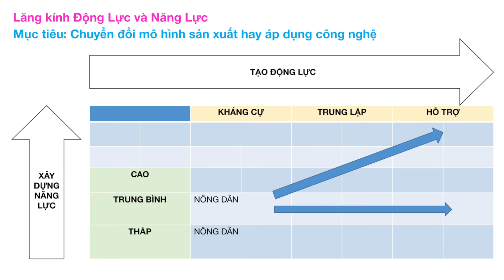Làm Sao Để Tăng Sức Chống Chịu Của Cộng Đồng Với Biến Đổi Khí Hậu? | Huong Giang Tran | TEDxĐaKao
“Nếu một chiếc điện thoại của bạn rơi xuống và thấy rằng tiếc thương cho bề mặt của chiếc máy điện thoại bị vỡ và rạn nứt. Vậy khi bạn là người Việt Nam & tận mắt nhìn thấy khung hình của bề mặt đất tại vùng Đồng Bằng Sông Cửu Long đang rạn nứt thì bạn cảm thấy thế nào, bạn sẽ hành động gì?” - Thạc sỹ Trần Hương Giang.

Để chống chọi với biến đổi khi hậu là công việc thích ứng và chuyển biến của cả một tập thể, khi đó mối thành phần trong tập thể đó sẽ ứng biến và cân nhắc thế nào để có quan điểm chung và đạt tới điểm cân bằng cho một tương lai bền vững? Hãy xem thêm để khám phá ra câu trả lời cho riêng mình từ một trong những bài nói chuyện tại TEDxĐaKao Countdown bởi một Chuyên gia cao cấp về kinh tế và chính sách công ty tư vấn quốc tế enCity với 10 năm sinh sống và làm việc tại/ xoay quanh ĐBSCL. Bên cạnh đó, cô còn là Chuyên viên nghiên cứu/ Trợ giảng trường Chính sách công và Quản lý (FSPPM), Đại học Fulbright Việt Nam; cô đã viết rất nhiều bài báo về các vấn đề kinh tế, xã hội, những khó khăn, thách thức của vùng này, chị là một trong những tác giả chính tham gia viết và biên tập tờ báo Đồng bằng sông Cửu Long thường niên.

“If you a drop your smartphone to the ground, and the surface of your phone is cracked, would you feel the pain from that? & If you are Vietnamese and (or) related to Vietnam, now you see the surface of the Mekong Delta is cracking, how do you feel, what action will you take? - Tran Huong Giang (Mrs.)

Listen further to our TEDx Talk at TEDxĐaKao Countdown given by  MPP (Master in Public Policy) Tran Huong Giang is currently both working as a senior expert in economics and policy for the international consulting company enCity with 10 years living and working in the Mekong Delta. She is also a teaching assistant and researcher at the Fulbright University Vietnam's School of Public Policy and Management (FSPPM-Fulbright School of Public Policy and Management). Huong Giang has written a lot of articles on the economic, and social issues, difficulties, and challenges of this region, she is one of the main authors participating in writing and editing The Annual Mekong Delta.

TEDxĐaKao TEDxDaKao TEDx_Official JointheCountdown Tran Huong Giang MPP (Master in Public Policy), is currently both working as a senior expert in economics and policy for the international consulting company enCity, and researcher/ teaching assistant at the Fulbright University Vietnam. Huong Giang is an experienced consultant for localities, social organizations, and businesses on development strategies and competitiveness identification.

In the field of education, Huong Giang regularly participates in the teaching teams on the subjects of Leadership, Public Management, Policy Implementation, Regional/ Local Development, and Negotiation. Huong Giang's research areas mainly surround social issues, culture, education, agriculture, and tourism. She also collaborates with a number of newspapers in the country.

With 10 years of living in the Mekong Delta, Huong Giang has written many articles on the economic, and social issues, difficulties, and challenges of this region, she is one of the authors writing The Annual Mekong Delta. This talk was given at a TEDx event using the TED conference format but independently organized by a local community.